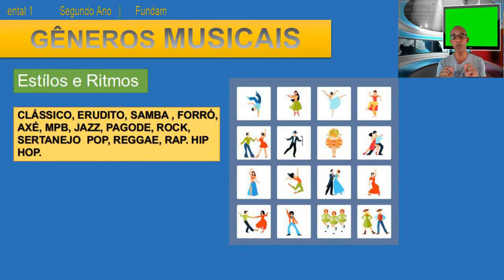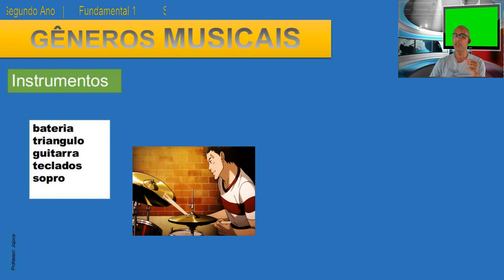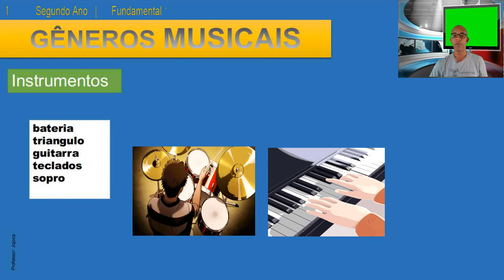Gẽneros Musicais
Escola alternativa "Lago dos Cisnes "
São Mateus ES
2º Ano fundamental 1